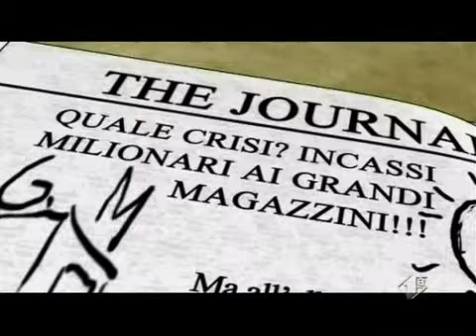Cattivik-Ep.3- Grandi Magazzini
In Questo Altro Episodio, Cattivik fà un furto ai grandi magazzini, ma non ha capito che l' edificio verrà demolito per la costruzioine dei MEGA MAGAZZINI.Guarda il video per sapere come andrà a finire e guardalo anche con atube catcher scaricandolo qui: atube-catcher.softonic.it/‎